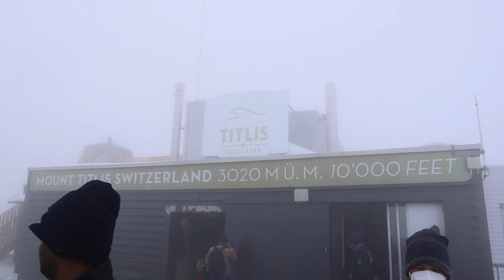Exploring Beautiful Mt. Titlis with My Husband: FUN SWITZERLAND VLOG [PT. 1]